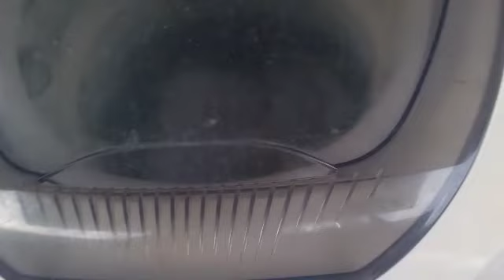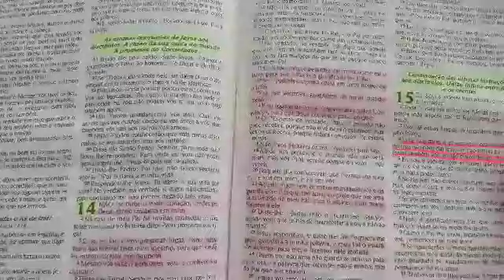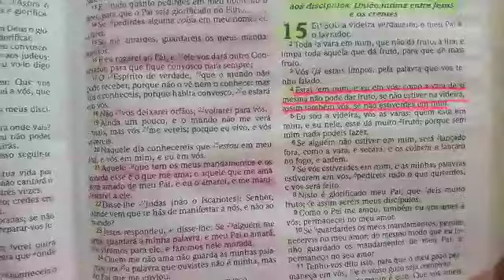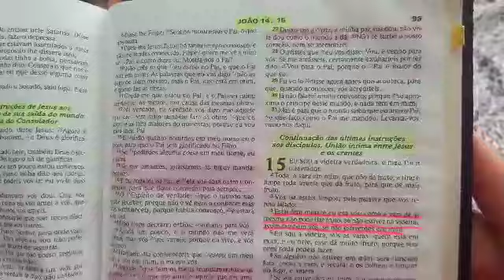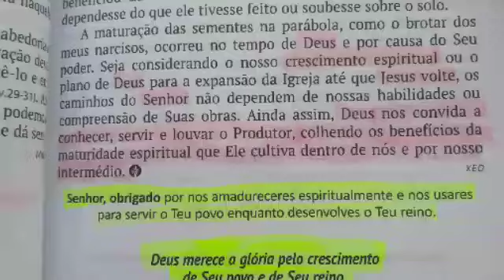♡ PRIMEIRA COLHEITA / VOLTEI COM OS EXERCÍCIOS / ORGANIZAÇÃO DE CASA E MUITO MAIS / TATIANE MORAES ♡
DEUS ABENÇOE !